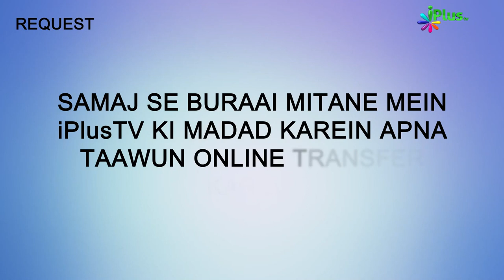Qaroon, Hamaan Aur Firaun Ki Tabaahi Se Nasihatein | Surah Al Ankaboot Ka Paigam 23 | Ansar Zubair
Qaroon, Hamaan Aur Firaun Ki Tabaahi Se Nasihatein | Surah Al Ankaboot Ka Paigam Ep 23 | Shaikh Ansar Zubair Muhammadi | iPlus TV

UPI : donateilm@icici